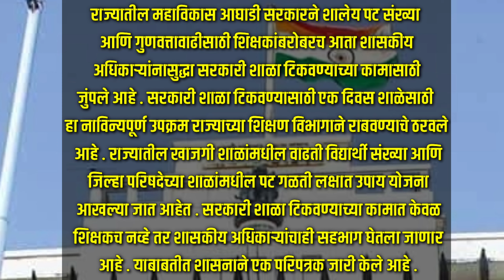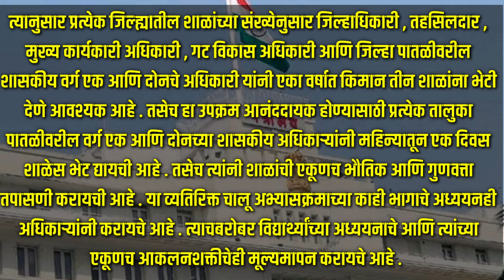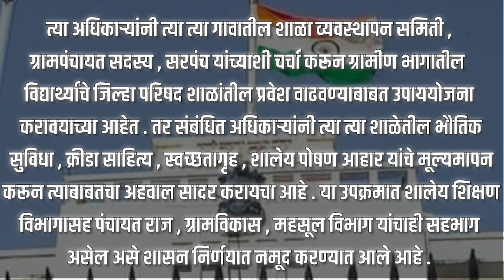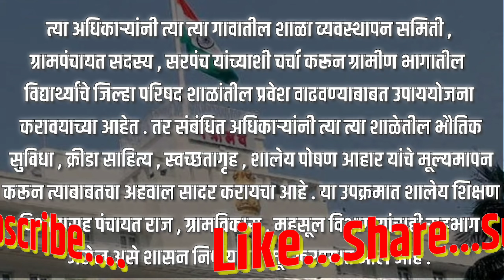जिल्हा परिषद शाळा गुणवत्ता वाढीसाठी शासनाचा नाविण्यपूर्ण उपक्रम/ शाळागुणवत्ता तपासणीचे दिले आदेश.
सरकारी शाळा गुणवत्ता आणि दर्जा विकासासाठी शासनाचे नाविण्यपूर्ण उपक्रम..
दिल तातडीचे आदेश..
सर्वच यंत्रणांचा घेणार सहभाग..